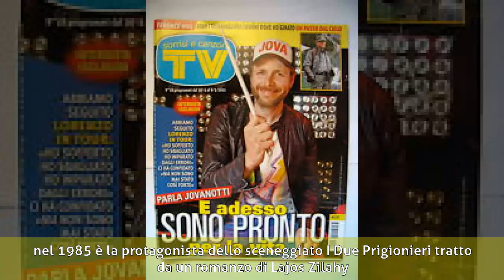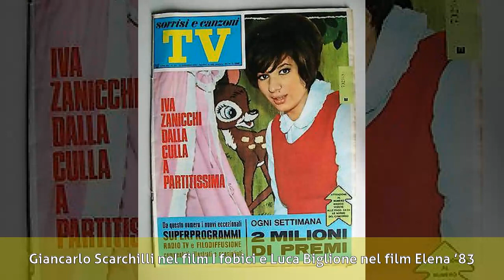Barbara Nascimbene - Biografia